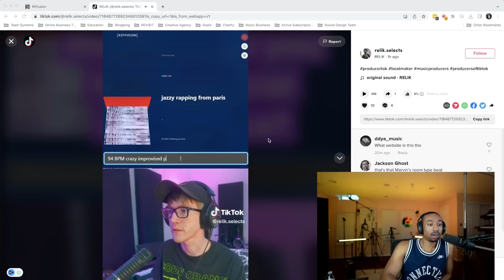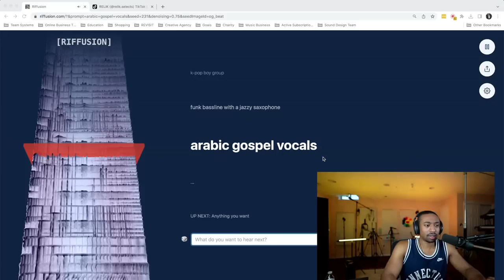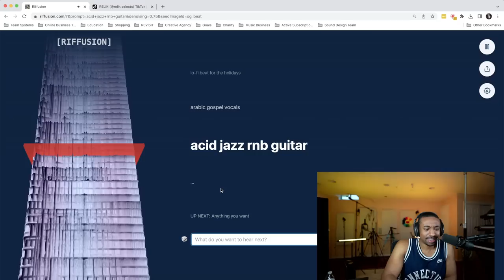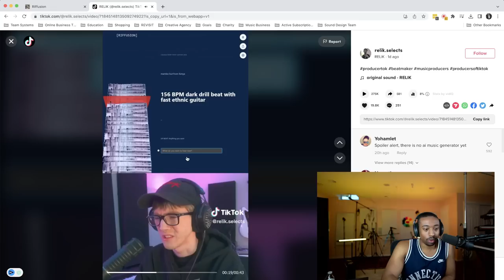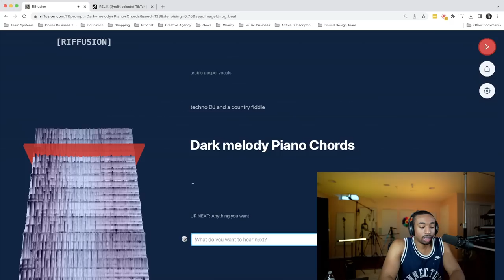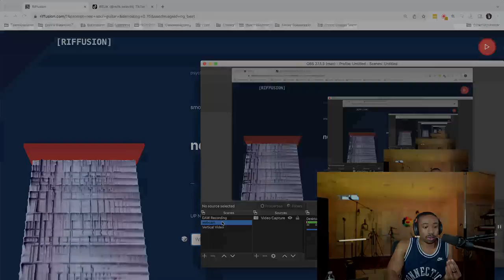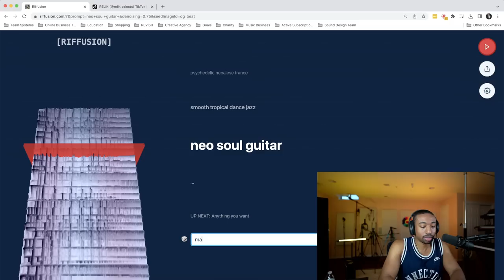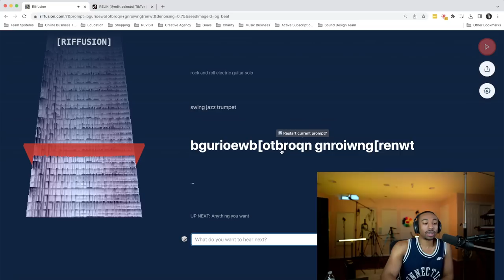Is this Music Producer A.I. Better than a Human!?